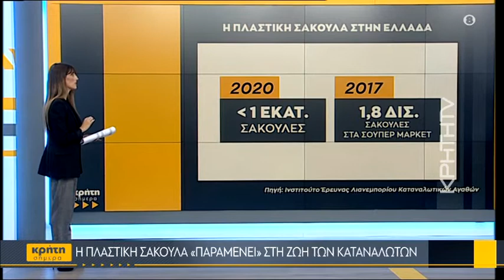3 Ιουλίου: Παγκόσμια Ημέρα κατά της Πλαστικής Σακούλας